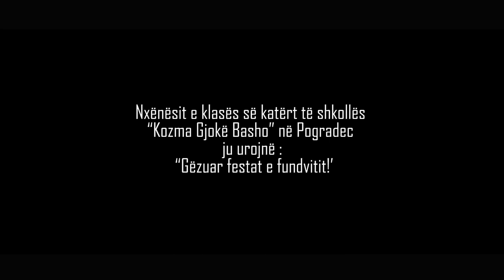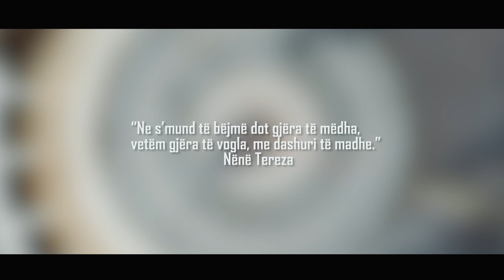KARTOLINE URIMI: NUK FESTOJ PA TY